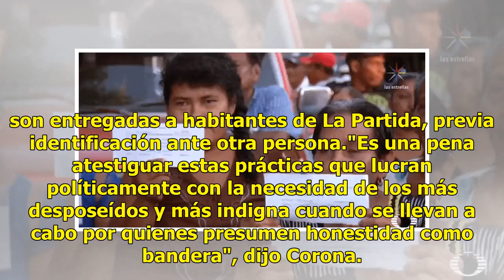Video. Denuncian a alcalde por usar recursos municipales en su campaña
Coahuila (Agencia Reforma).- Utilizando un vehículo oficial, personal de Protección Civil de Torreón hizo entrega de despensas en el Ejido La Partida, lo que fue considerado por Ignacio Corona, candidato de Morena a la Presidencia Municipal, como la utilización de recursos públicos para la reelecció...